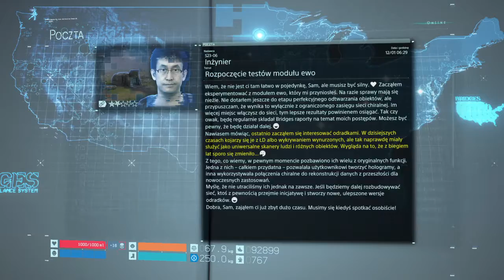DEATH STRANDING #27 - Przesyłki dla Inżyniera, przyłączenie Nestora do sieci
PEGI18